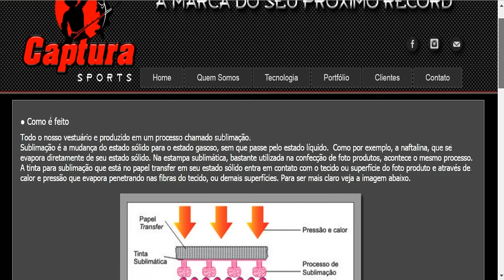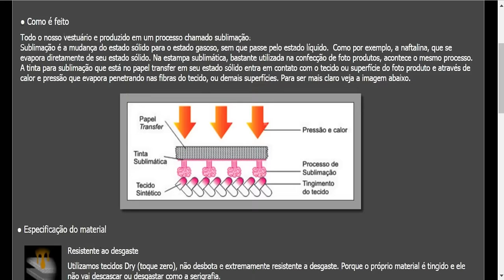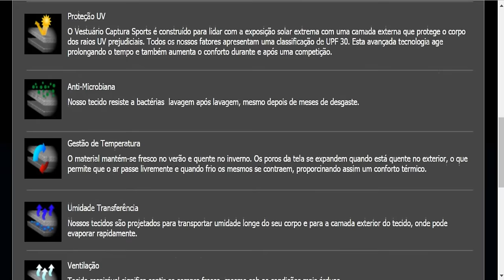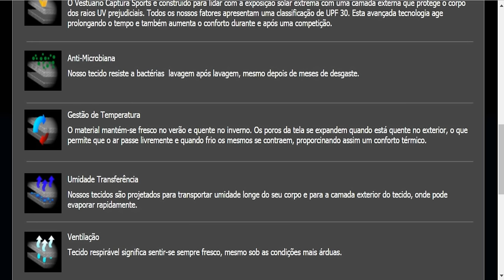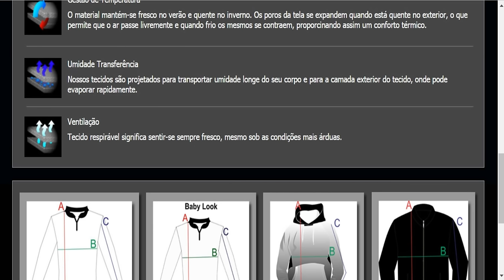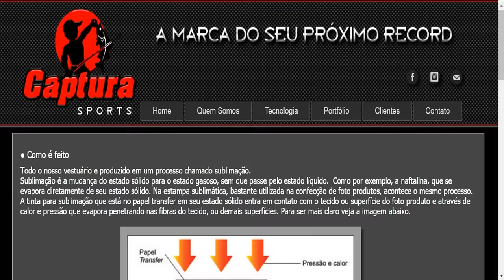A tecnologia das Camisas de Pesca e Sua importância [Dicas e Pescas]